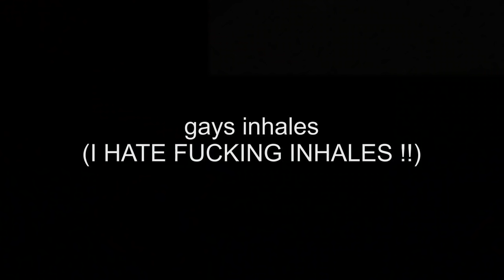Differents sorts of Gutturals / Growls / Grunts